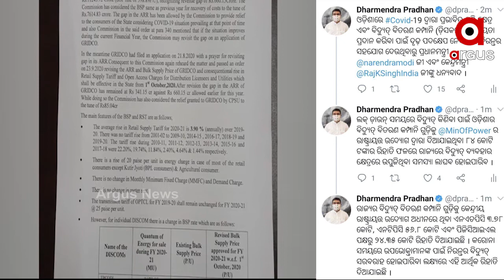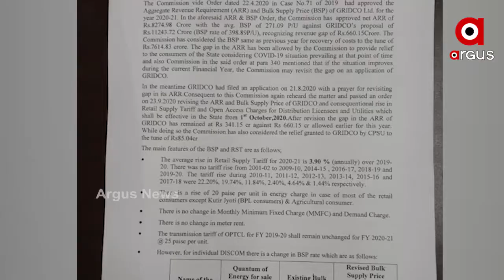କୋରନା କାଳରେ ଓଡ଼ିଶାକୁ ମୋଦୀଙ୍କ ଉପହାର । ବିଦ୍ୟୁତ୍ ବିତରଣ କମ୍ପାନିକୁ ମିଳିଲା ବଡ଼ ରିହାତି ।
ବିଦ୍ୟୁତ ଉପଭୋକ୍ତାଙ୍କ ଉପରେ ରାଜ୍ୟର ବିଜୁଳି ବୋଝ ପରେ କେନ୍ଦ୍ର ଦେଲା ରିହାତି । ଓଡ଼ିଶାର ବିଦ୍ୟୁତ୍ ବିତରକ କମ୍ପାନିକୁ ୮୪ କୋଟି ଟଙ୍କାର ରିହାତି ଦେଲେ ମୋଦି ସରକାର । ଏହି ରିହାତି ମିଳିଲେ ଉପଭୋକ୍ତାମାନେ ଉପକୃତ ହେବେ ବୋଲି କହିଛନ୍ତି  କେନ୍ଦ୍ର ମନ୍ତ୍ରୀ ଧର୍ମେନ୍ଦ୍ର ପ୍ରଧାନ। ଏପଟେ ବର୍ଦ୍ଦିତ ଦେୟ  ପ୍ରତ୍ୟାହାର ଦାବିରେ ଆଜି ପୁଣି ବିରୋଧୀ ସରକାରଙ୍କୁ ନିଶାନା କରିଥିବା ବେଳେ ବିଜେଡି କହିଛି ଏହା ସରକାରଙ୍କ ନିଷ୍ପତ୍ତି ନୁହେଁ ।